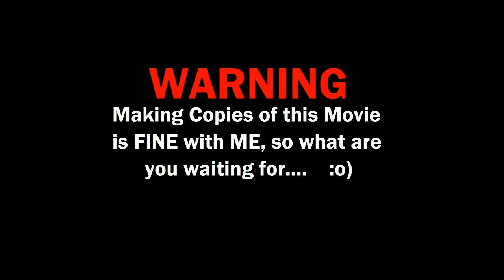Farmall-190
Can't leave the Farmall "H" out of the Mix